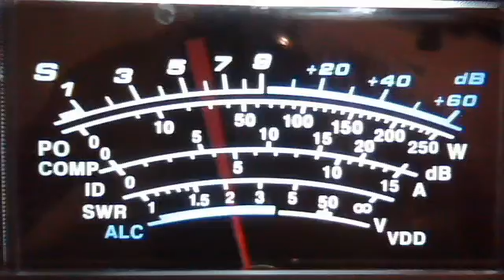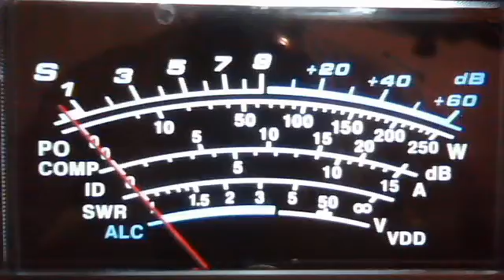fortymobile's webcam video September 13, 2011 07:06 PM